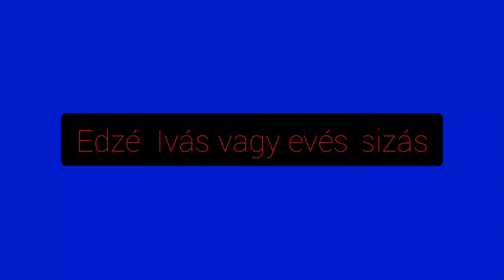Would you rather